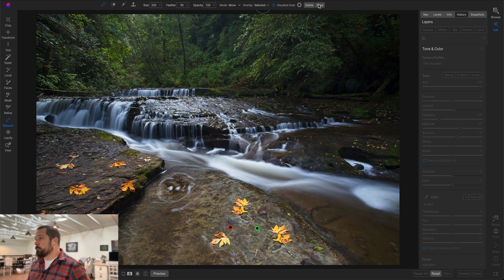A Sneak Peek at the Move Mode of the Healing Brush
The Healing Brush, a powerful feature in our raw photo editor, will have an added a Move mode in the next free update to ON1 Photo RAW 2023. With this mode, all you have to do is paint over the object you want to move, and you can easily drag it to a new position. The transform options available also allow you to flip, rotate, and scale the object to fit seamlessly into your image. And the best part? The original location is seamlessly filled with realistic photo detail, making your edited image look natural and effortless.